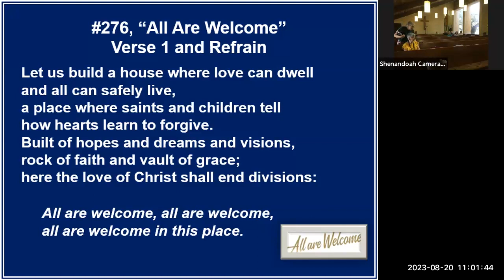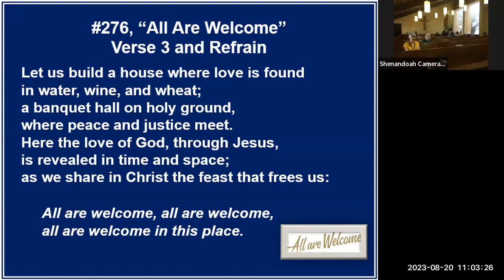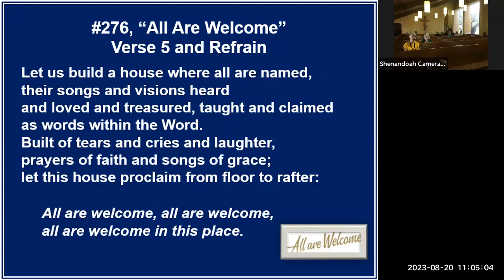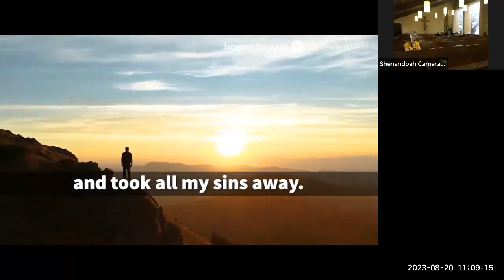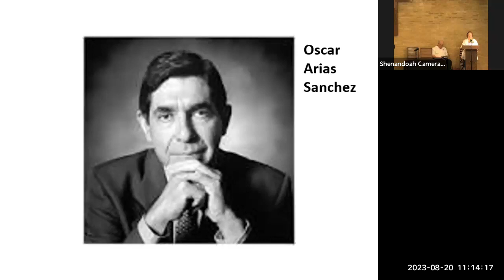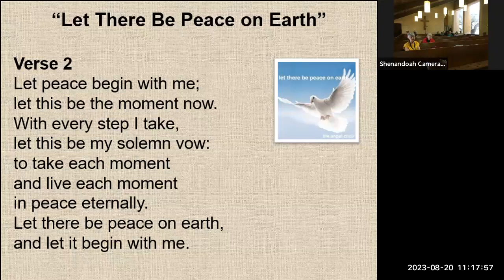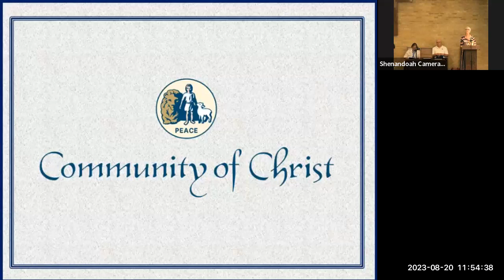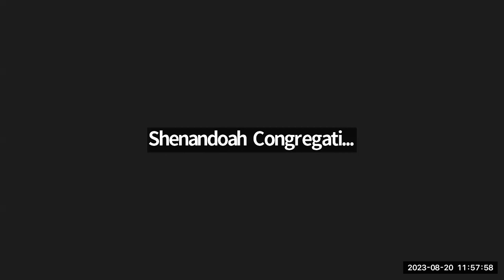Community Of Christ San Antonio Service 08-20-2023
Theme: Speak Truth To Power
Presiding: Elder Carol Burdick
Speaking: Evangelist Jim Burdick